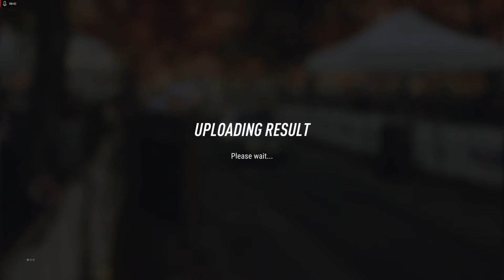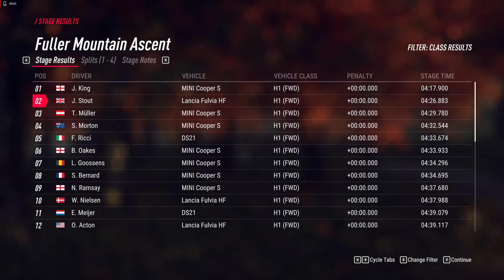Dirt Rally 2 career part 3 Fuller Mountain Ascent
Dirt Rally 2.0 Gameplay

Location: New England USA
Course: Fuller Mountain Ascent
Vehicle: Lancia Fulvia

Event #3 in career mode and now I hit an issue!! As you will see, I suffered an enormous slow-down ingame which is clearly due to my graphics card struggling with Ultra settings. The card is a Radeon RX 570 series which has coped fine on Dirt 4 and Dirt Rally up until now so whether it is a temporary problem or version 2.0 is that much more demanding I don't know.

Regardless, I wound settings down a bit and continued... thankfully with a bit of improved driving!

As always, feedback or advice, hints and tips are most welcome!